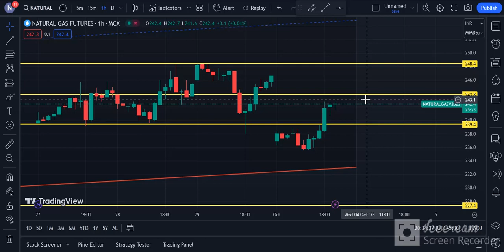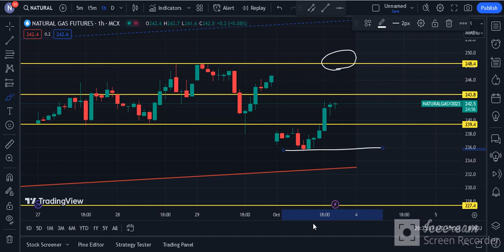Natural Gas Technical Chart | Natural Gas MCX | Daily Commodity